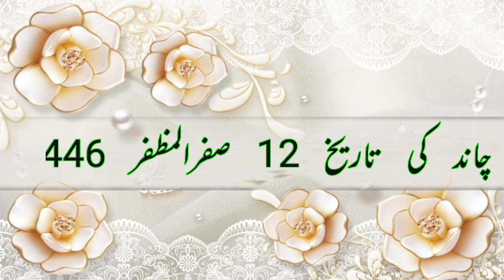Aaj Chand ki tarikh kitni Hai 18 August 2024 Chand ki tarikh kitni hai islamic date today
Aaj Chand ki tarikh kitni Hai 18 August 2024 Chand ki tarikh kitni hai Islahi Channel India

18 August 2024 को चांद की कितनी तारीख है। Aaj Urdu ki tarikh kitni hai Moon date today in india

Moon date today aj chand ki kiya tarikh he Islamic hijri calendar 18 August 2024 muharram dates?

Aaj Chand Ki Tarikh Kitni Hai By Islamic Date चांद की कितनी तारीख है। Moon Date 18 August 2024

Hijri calendar
Moon Date
18 August 2024